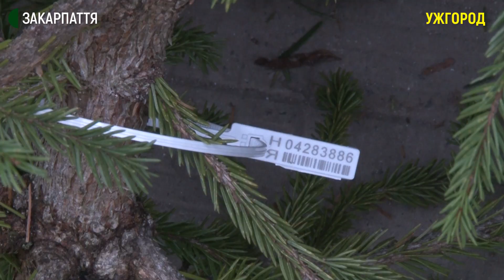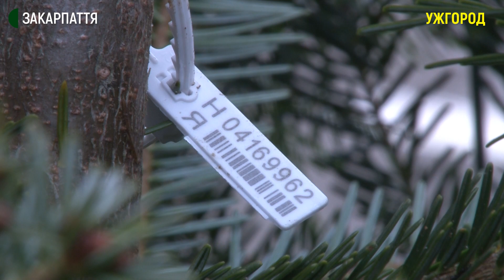Від 250 гривень за двометрову: в Ужгороді почали продавати живі ялинки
Живі ялинки для новорічно-різдвяних свят почали продавати відсьогодні в Ужгороді.  В місті визначили спеціальні місця, де офіційно дозволили торгувати ними. Про це розповів начальник управління економічного розвитку міськради Павло Логвінов.